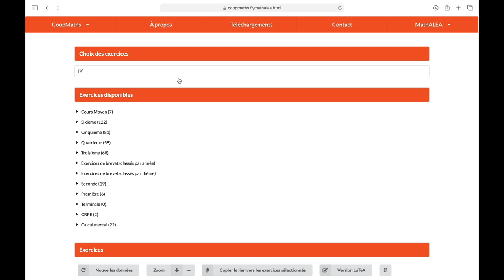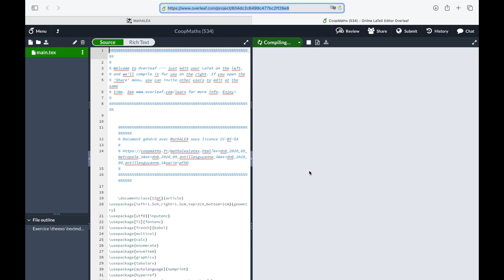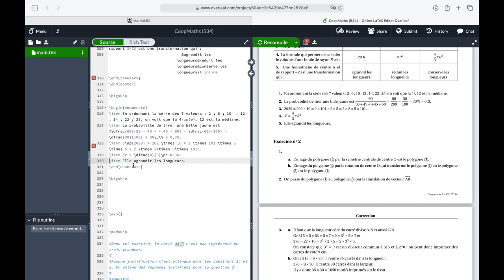MathALEA - Exercices de brevet des collèges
À partir de coop nous allons voir comment sélectionner des exercices d'annales du brevet des collèges pour créer un PDF.